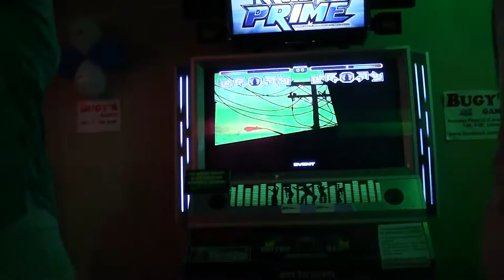Semi Advanced Kelly y Viviana